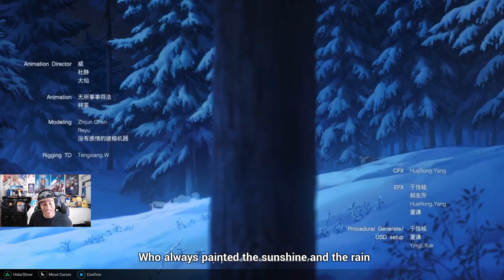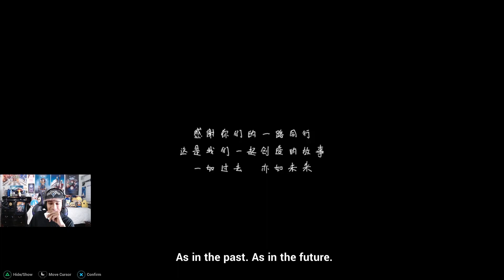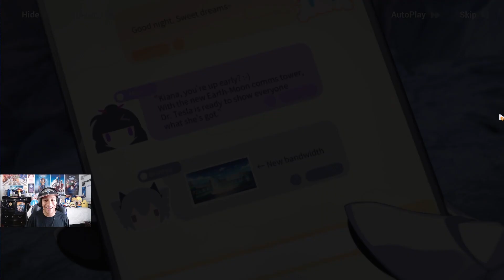I'M GOING TO MISS YOU! | My Reaction of Honkai Impact Graduation Trip!!!!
Guys, This Is It! It's sad to see kiana leaving, but i really going to miss her! And she going the moon! GOODBYE KIANA!!! WE ALL LOVE YOU SO MUCH! ENJOY THE THE VIDEO GUYS!

You guys want to see more my honkai impact reactions videos?

And CLICK THE NOFICATION BELL!!! SO YOU WON'T MISS VIDEO IN THE FUTURE!

And Follow me on:

Twitter you guys want to get updates from me!)

TikTok (to enjoy my Gaming videos!!)